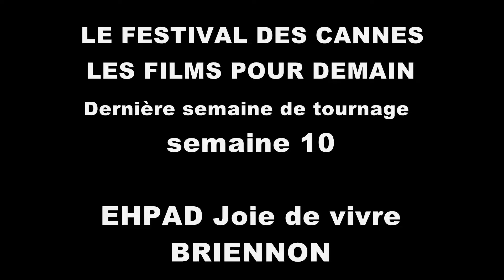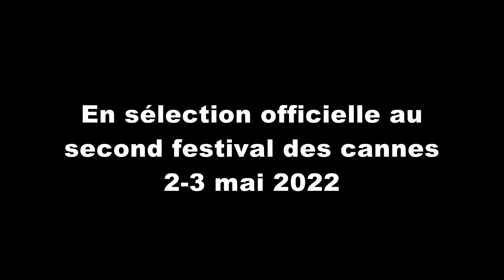REPORTAGE - Tournage du court métrage à l'EHPAD la Joie de Vivre [SEMAINE 10]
Dernière semaine de tournage pour l'édition 2022 du Festival des cannes ! Sur un fond de piano, retrouvez quelques images de nos résidents-acteurs !